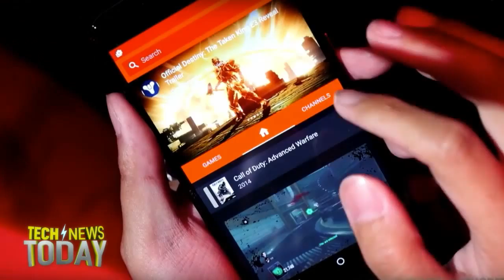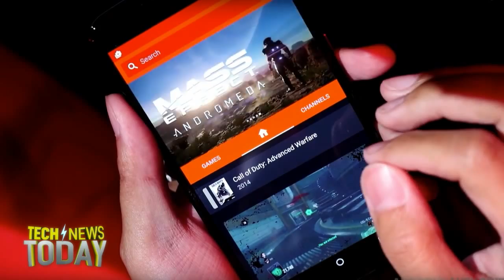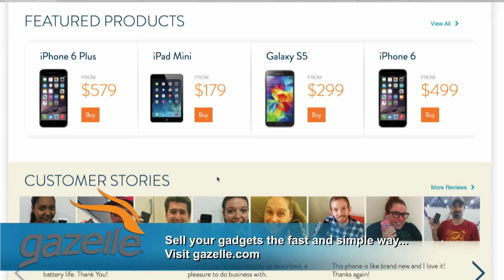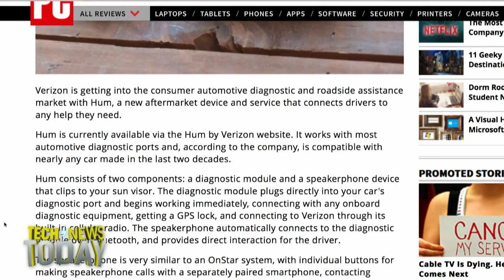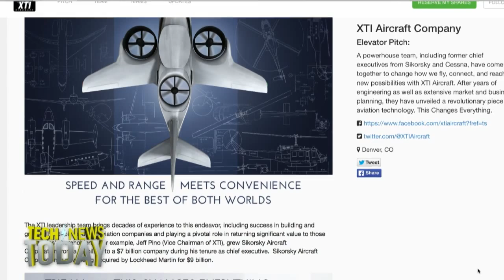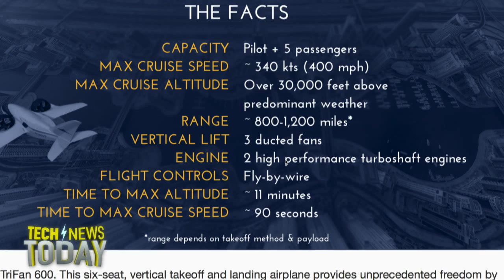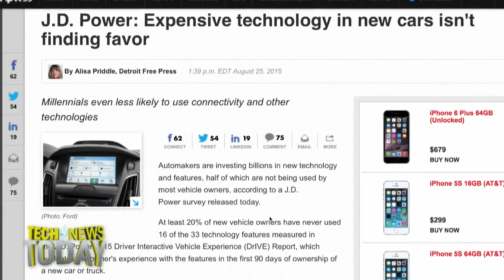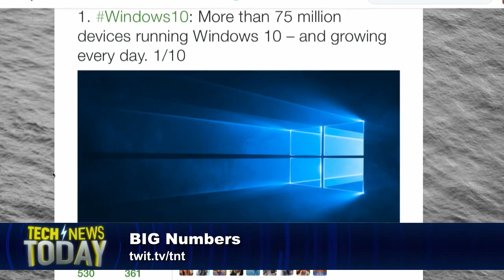Tech News Today 1332: YouTube Isn't Playing Games With Gaming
Anchor: Mike Elgan and Co-Anchor: Kevin Tofel
8/26/15: YouTube Gaming arrives, Verizon makes your dumb car smart, a new track pad that can revolutionize the computer-fondling industry, and more.
Guests: Jeffrey Grubb, Will Greenwald, and Graham Warwick